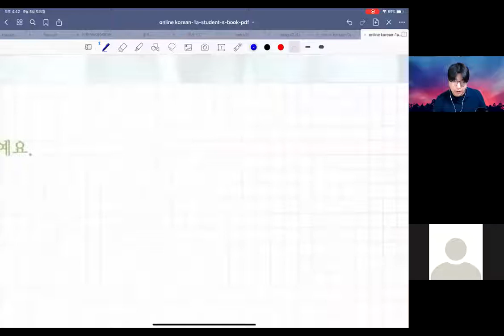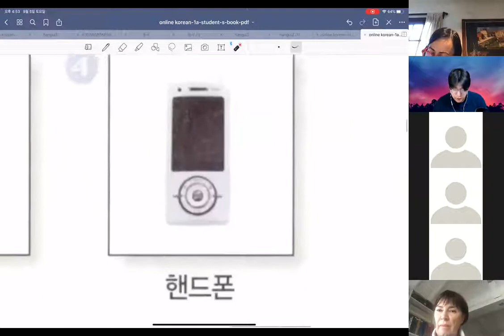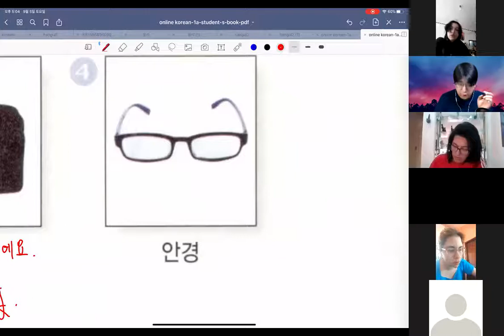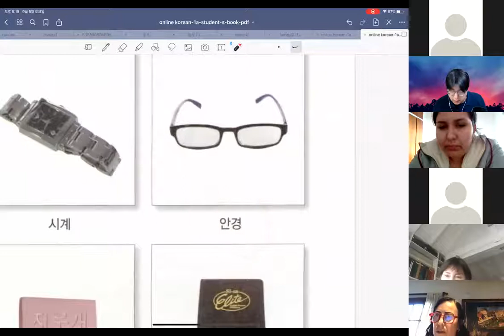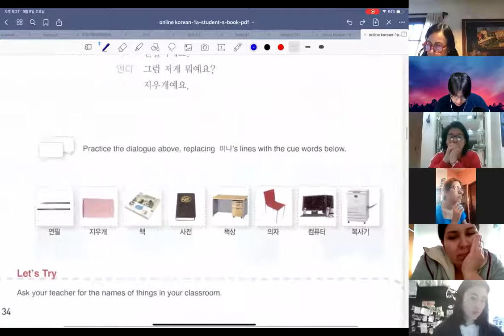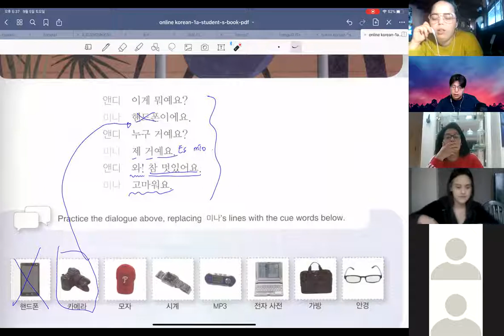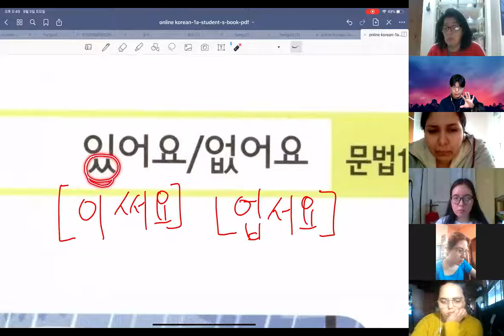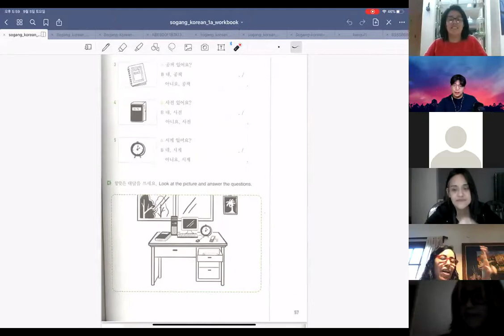5/9/20 S16 이게 뭐예요? Que es esto?